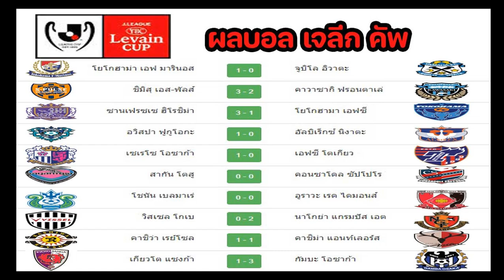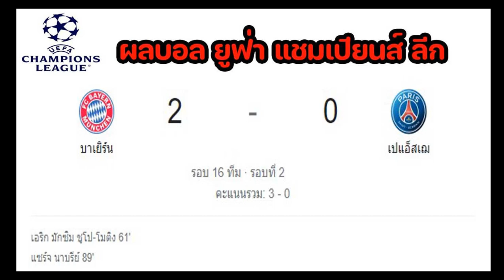ผลบอลเมื่อคืน/เจ ลีก คัพ/พรีเมียร์ชิพ สกอตแลนด์/ยูฟ่า แชมเปียนส์ ลีก รอบ 16 ทีม นัดที่ 2/08/03/23